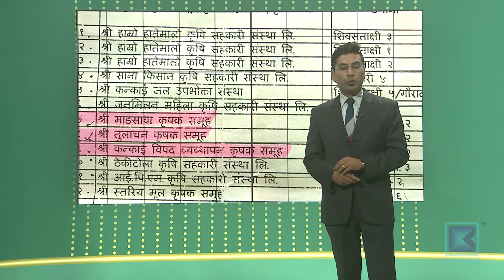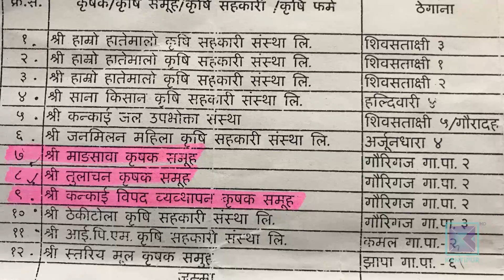झापामा मृतकको नाममा अनुदान रकम बाँडेको घटनामा बल्ल छानबिन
आर्थिक वर्ष २०७५ र ७६ को स्वीकृत चैते धान क्षेत्र विस्तार तथा उत्पादकत्व वृद्धि कार्यक्रम अन्तर्गत झापा गौरीगञ्ज गाउँपालिकाको कोरोबारीका ३ वटा कृषक समूहले कृषि ज्ञान केन्द्र भद्रपुरबाट प्रोत्साहन रकम प्राप्त गरेका थिए । किर्ते हस्ताक्षर गरी रकम वितरण गरेपछि वास्तविक किसानले प्रोत्साहन रकम पाएनन् । पीडित किसानले कृषक समूहविरुद्ध अख्तियार दुरुपयोग अनुसन्धान आयोगको इटहरीस्थित क्षेत्रीय कार्यालयलाई अनुदान दुरुपयोगको निवेदन दिएका छन् ।